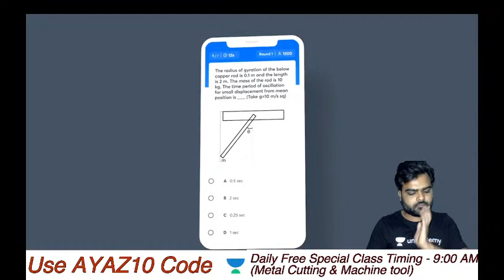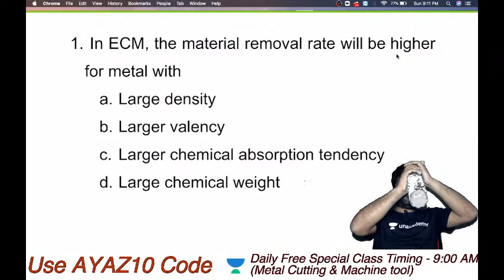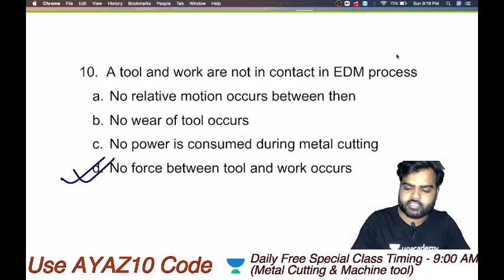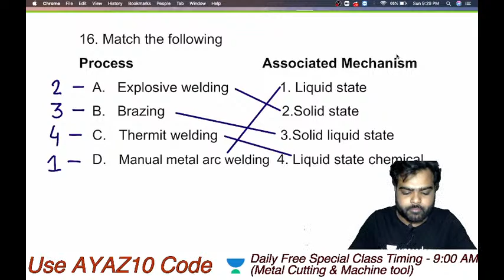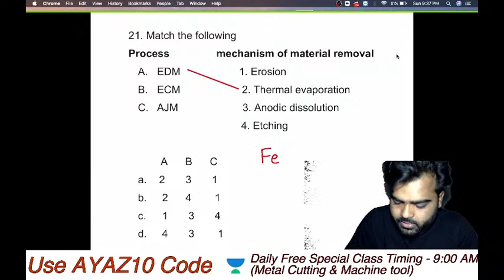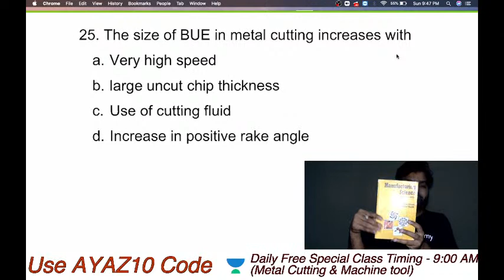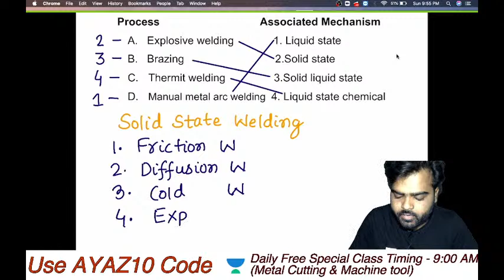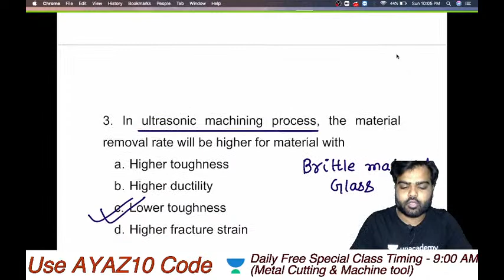EXPECTED QUESTION | ISRO | HPCL | NMDC & IES | QUESTION SERIES - 5 | PRODUCTION ENGG | Shahpar Ayaz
Watch this video till the end to know the value of these exams and tips to crack the GATE/ESE/IRMS/Other State exam. Also, Shahpar Ayaz sir shares his own experience to do the preparation for the GATE and ESE exam.

Shahpar Ayaz sir talks about the important questions for GATE 2021 to give a preparation strategy for GATE 2021 and ESE 2021. This video emphasizes on ESE 2021 preparation strategy, GATE 2021 preparation strategy, and PSUs 2021 preparation strategy.

Shahpar Ayaz sir and more top educators are teaching live on Unacademy.

Unacademy Subscription Benefits:
1. Learn from your favorite teacher
2. Dedicated DOUBT sessions
3. One Subscription, Unlimited Access
4. Real-time interaction with Teachers
5. You can ask doubts in a live class
6. Limited students
7. Download the videos & watch offline

Get the GATE & ESE Iconic Advantage:
1. Personal Coach
2. Study Planner & Bi-weekly Reviews
3. Dedicated Doubt Clearing Space
4. Personalized Test Analysis
5. Study Booster Sessions
6. Preparatory Study Material
7. All the Unacademy Subscription Benefits